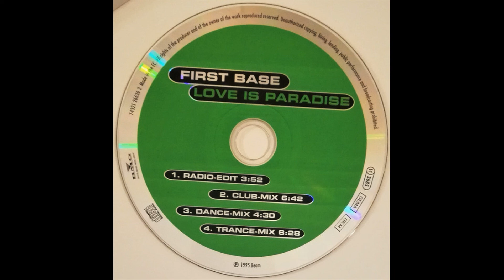First Base - Love Is Paradise (Radio Edit)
Label: Beam Records - 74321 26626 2
Country: Europe
Release date: Nov 8, 1995
Genre: Euro House
Recording company - Bertelsmann Music Group
Distributor - BMG
Publication - Hanseatic
Publication - Edition "Just Published"
Record maker - Sonopress - K-4133
Arranged By, Mixed By [Digitally] – DJ Wondermike
Design – Public Art
Lead Vocals [Female Leads] – Tina Safrani
Lyrics By – Ameer Williams, Mike Wonder, Ralph "Valentino" Orth
Producer – DJ Wondermike
Rap [Rap Featuring] – MC Flash
Published by Hanseatic/Edition "Just Published".
Arranged and mixed digitally at High Output-Studios, Offenbach.
Special thanks to: Musik Crusius for support.
Distributed by BMG A Bertelsmann Music Group Company
Printed in the EC.
Made in the EC.